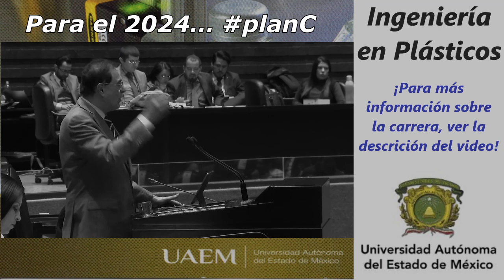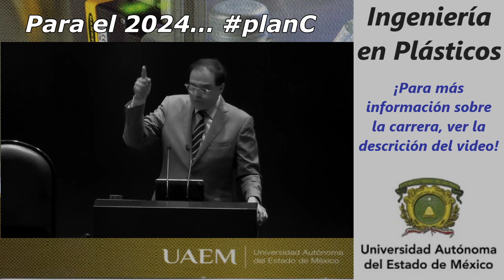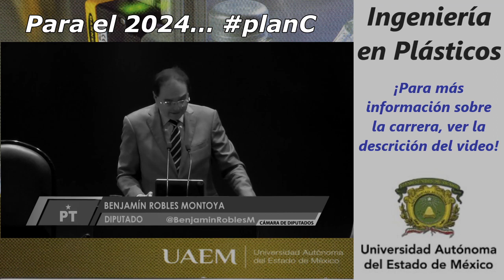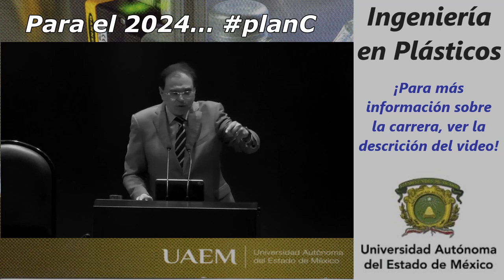camaradediputados | 4t gobmx gobiernodemexico planc diputadofederal diputada diputado